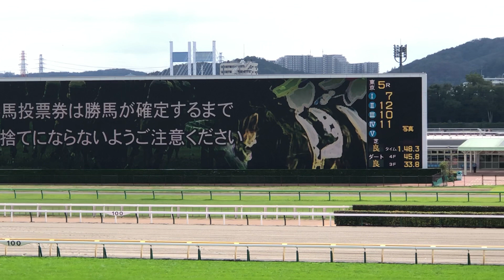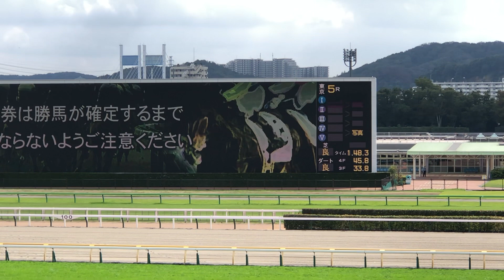【現地】モカフラワー メイクデビュー東京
2021/10/9
東京5R 2歳新馬戦

モカフラワー
父 スクリーンヒーロー
母 ハイタッチクイーン
母父 キングヘイロー
兄 アサマノイタズラ

2着 インダストリア

JRA全開催日 早朝更新
予想・馬旅・POG ブログ